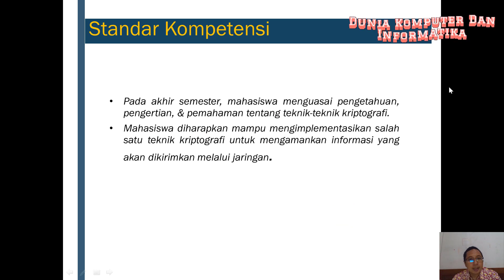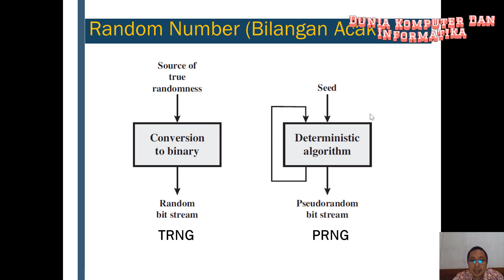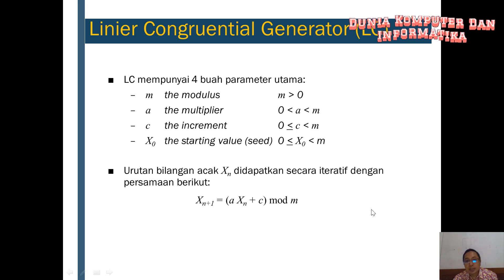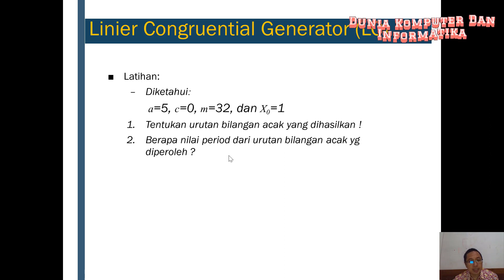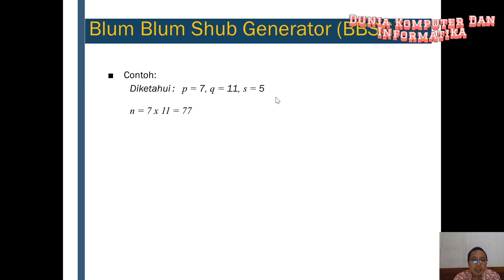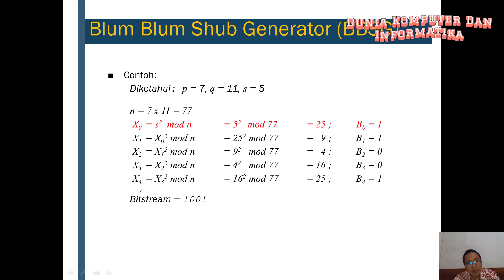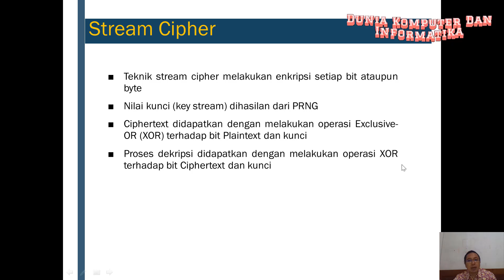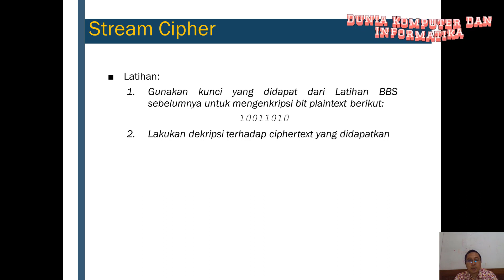Pseudo Random Linier Congruential (LC) dan Blum Blum Sub Generator (BBSG) serta Stream Cipher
Penerapan Algoritma Pseudo Random yaitu Linier Congruential (LC) dan Blum Blum Sub Generator (BBSG) serta penerapan dalam Algoritma Stream Cipher